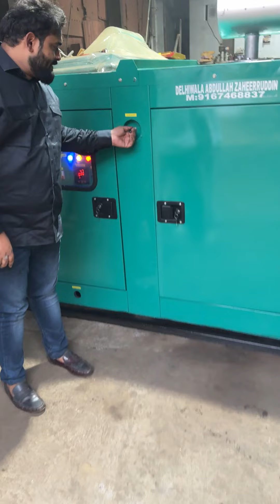100 KVA GENERATOR SET AVAILABLE FOR SALE CALL 📞 DELHIWALA ABDULLAH